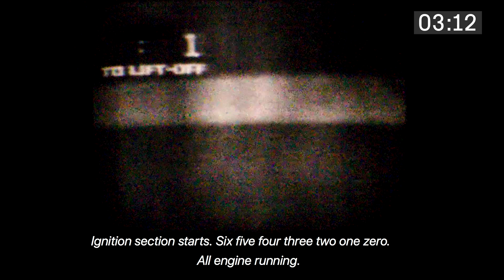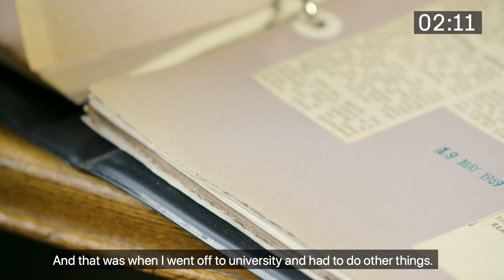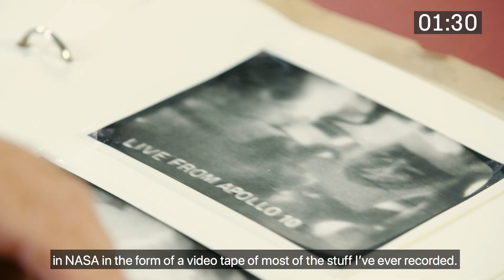Apollo 11, Physics, Photography and Woodwork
Mark Wrigley discusses his 1969 recordings of the Apollo program and how it ended with a degree in physics. Thanks to the National Science and Media Museum, Bradford, Yorkshire for this great edit.